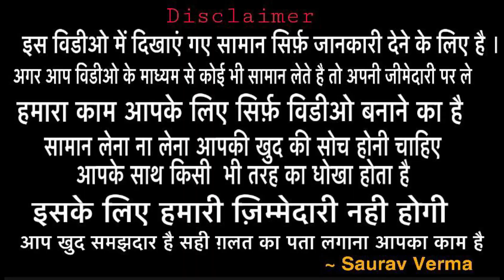Latest Design ke suits ki unlimited collection/ Single suit order karen/ Sai baba enterprises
Hlo friends

Friend agar aapko sabhi videos saath ki saath dekhni hai to aap hmara whatsapp group join kr skte ho . Jisme aapko sabhi video ke link sabse pehle milege😊

Sai baba enterprises
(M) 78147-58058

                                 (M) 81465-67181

SEARCHING TAGS
welcome business
tripat textile
best shop of suit
Searching tags
Cloth merchants
Suit merchants
Ladies Punjabi suit
Garam suit
Pashmina suit
Winter collection
Welcome business channel

Ladies suit
Punjabi suit
Embroidered suit
Welcome business
Suit shop
Ludhiana
Delhi wholesale market
Surat wholesale market
Gandhi nagar
Wholesale market of ladies gown
Garara sharara
Cotton suit
Jam cotton
Searching Tags
Wedding wear
Party wear cloths